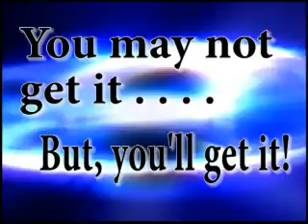David Van Koevering "Sound of Heaven '09" Conference in Ogden Utah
God's Place in Ogden Utah will be hosting David VanKoevering on February 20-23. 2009.  David is an inventor with over 600 patents, a Quantum Physicist, and Bible Expositior who releases a powerful revelatory and prophetic gifting.